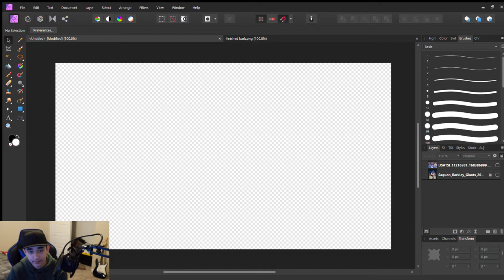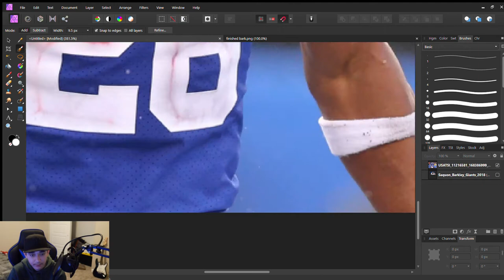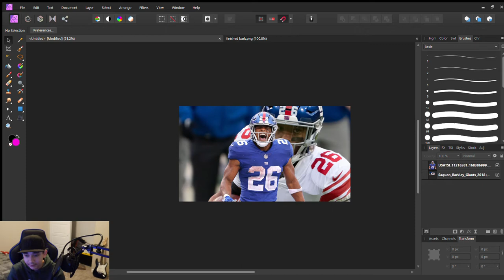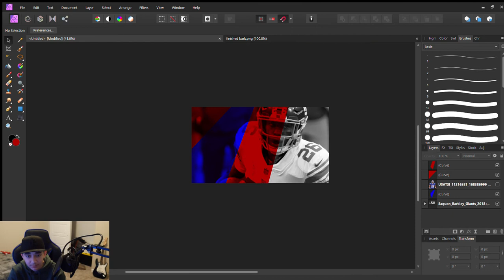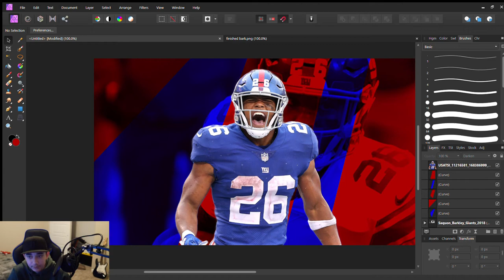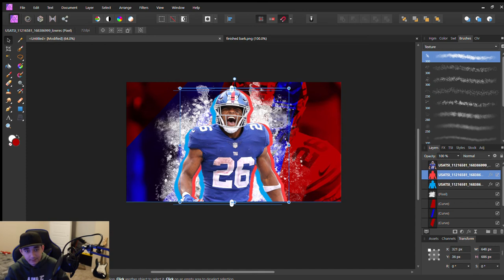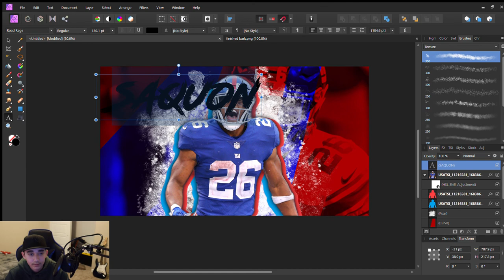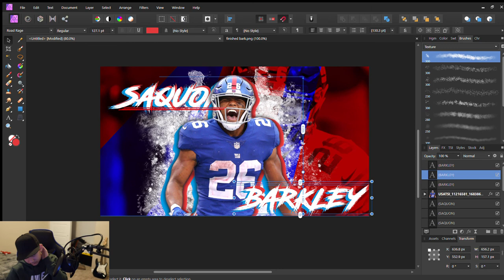Making a Saquon Barkley Wallpaper | Walkthrough | Affinity Photo